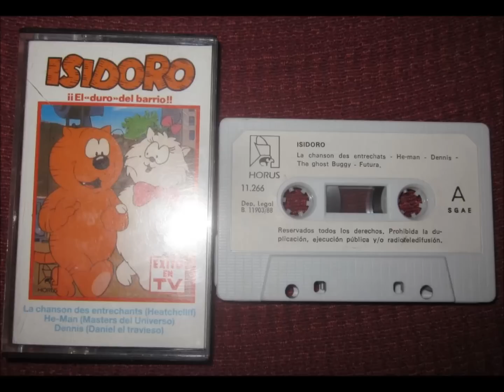Isidoro, el "duro" del barrio 05- Futura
Quinta canción de este cassette de 1988, también dedicada a los Cazafantasmas, y última de la cara A.